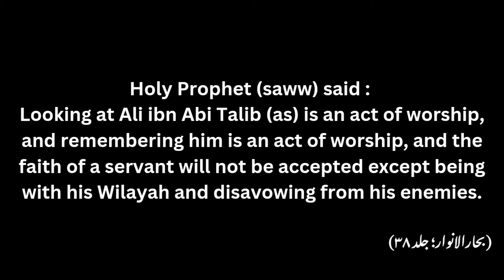Only Imam Ali (as) is prince of believers | فقط حیدرؑ امیرالمومنین است | IMAM ALI (as) NASHEED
Holy Prophet (saww) said : Looking at Ali ibn Abi Talib (as) is an act of worship, and remembering him is an act of worship, and the faith of a servant will not be accepted except being with his Wilayah and disavowing from his enemies.
(Bihar al-Anwaar; Vol. 38)